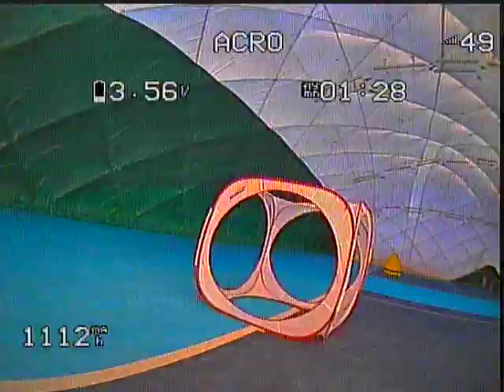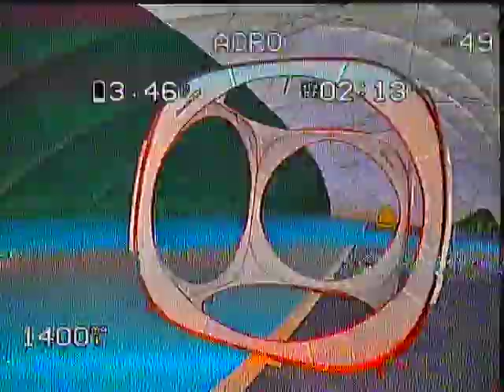190222 tent strike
flown by Rotorama Mefie